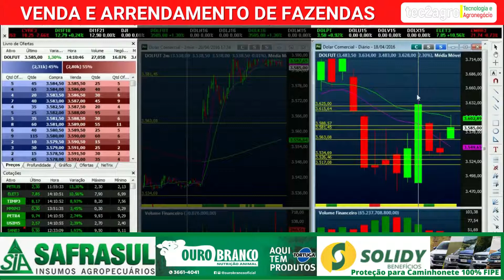[🌱🐄🌽] Cotação Boi Gordo, Soja, Milho 25/04/2022 [COTAÇÃO CEPEA/B3]cepea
💦📍 Agronegócio e Agricultura de Precisão
👉​ Balança Suspensa Digital de Gancho 1000 Kg

* Nota: Valor por arroba de 15 kg. Os valores divulgados são livres de Funrural.

Indicador Cepea/Esalq/B3 para Boi Gordo, Soja e Milho.
Fonte: Cepea, cotação em 25/04/2022.

A média dos últimos cinco Indicadores do mês é usada para liquidação do contrato futuro do respectivo período.

cotação boi gordo B3, cotação soja B3
cotação milho B3, cotação B3, mercado do boi gordo
boi gordo - arroba do boi - cotação cepea - scot consultoria